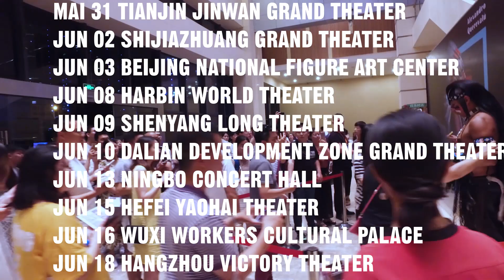Alexandro Querevalu Chinatour - 2018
Video and Music by Mario Spindler | Composing: Mario Spindler
AUDIO CDs / MP3 DOWNLOADS
Worldwide shipping
Licenses and copyrights:
Mauntix-Productions / Mario Spindler / Germany